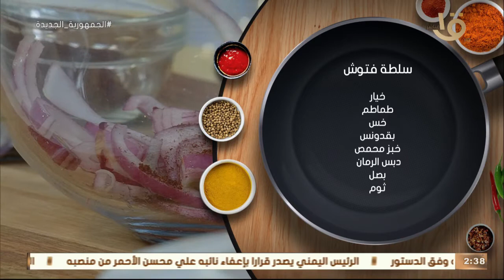أكلة أمي | طريقة عمل " سلطة فتوش " مع الشيف المغازي